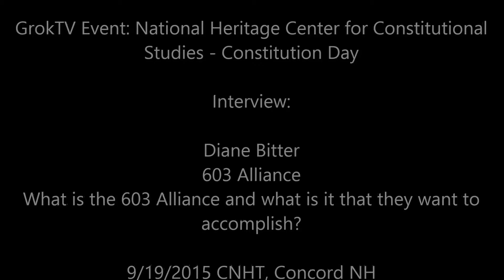NHCCS Diane Bitter 603 Alliance